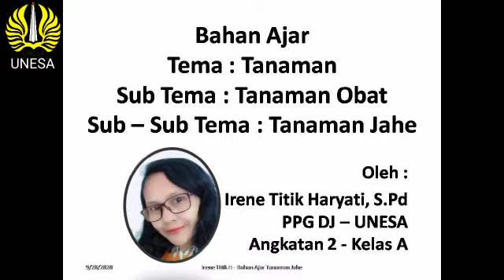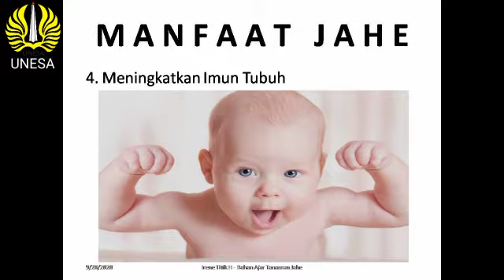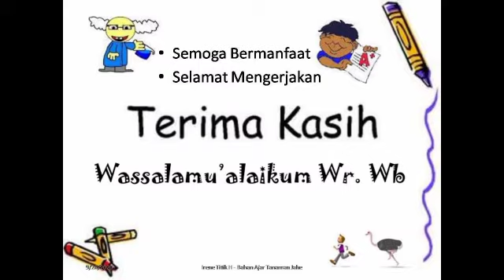Irene Titik H - Tema Tanaman - Sub Tanaman Obat - Jahe - TK DW Manisharjo 2 - Ngrambe - Ngawi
Tugas PPG DJ UNESA
Pengembangan Bahan Ajar